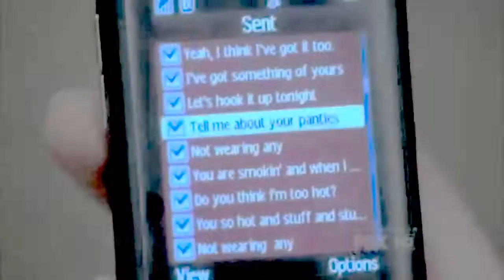you know i fly solo (P&R : eelg)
** DO NOT MENTION THE CHARACTERS OR SHOW MENTIONED IN THE VIDEO IN THE COMMENTS **

- forever my otp :)

song: red cup (i fly solo) by cash cash
pairing: hot jewish american princess (kcup & lehcar)
clips from: eelg, the unmentionable show.

rate. comment. fave. sub.